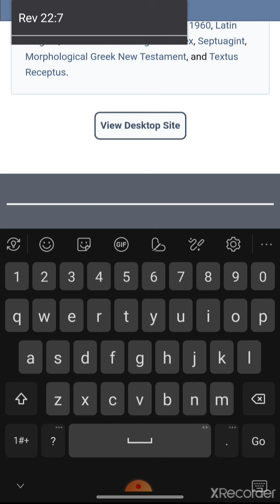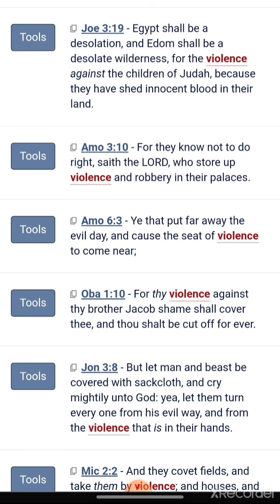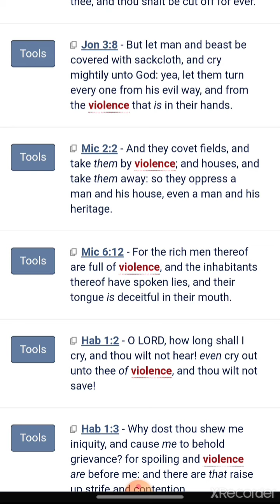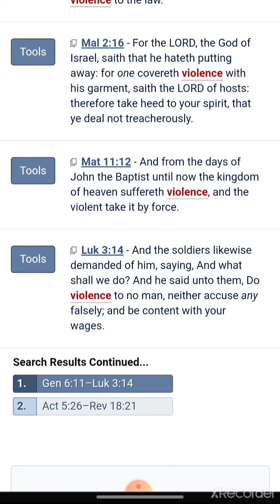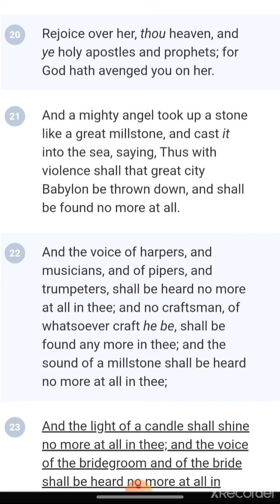Thus with violence shall that great city Babylon be thrown down (Shamar)